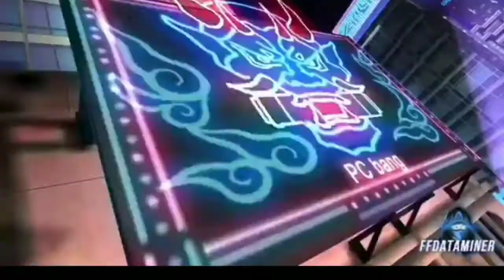Season 33 Elite Pass Full Review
Hi, Guys we are back on FF again we will continue  it and enjoy the whole video and also suggest  me to how select topics 🤩.

channel  links of our Brothers.

BUNNY DOWNLOADER

FREEFIRE  CAPTURE

Mentioning  them because  Motivation.